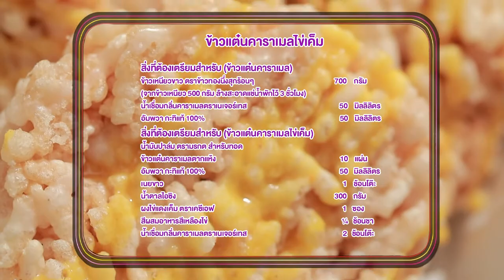'นานา' VS 'เท็ดดี้' เป่ายิงฉุบทำเมนู ข้าวแต๋นคาราเมลไข่เค็ม l FOOD FIGHTO l EP.73 [3/3]